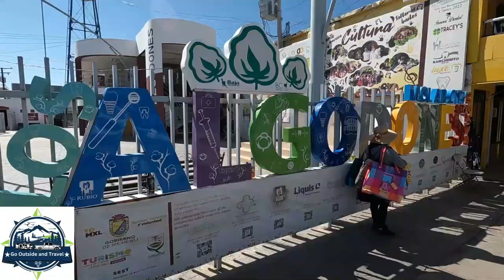San Antonio City Sightseeing Tour - Hop On and Off Bus, Tower of the Americas, - Full-Time RV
While at Medina Lake, we took a couple days to explore nearby San Antonio. We decided to purchase a tour package with @City Sightseeing San Antonio  that included a Hop on Hop Off bus tour, tickets to the Tower of the Americas and a river boat cruise through the city.  We grossly overestimated how much we could do in one day!  Luckily, they give you 2 days to use the tickets.

Here is Day 1 of our San Antonio fun. We had so much fun!

Have you been to San Antonio before? What was your favorite thing to do or see?

As always, You can support our travels at no cost to you by doing your shopping through our Amazon link! Here are some of Our fave camper finds